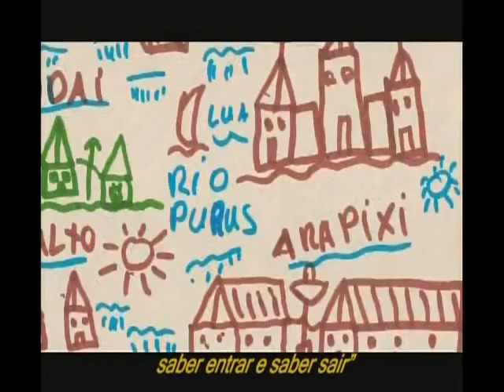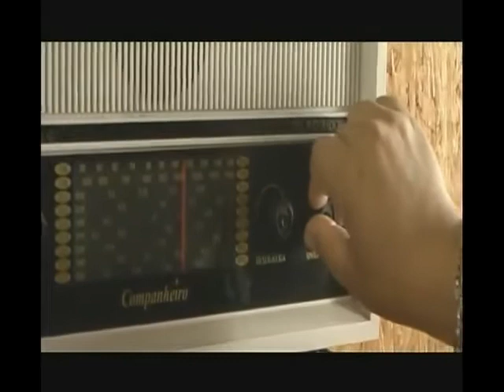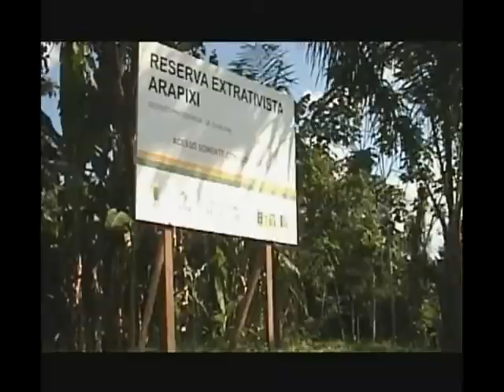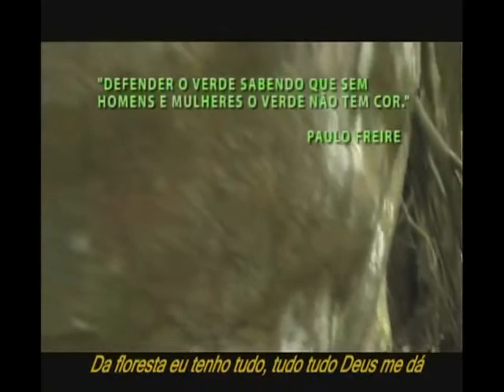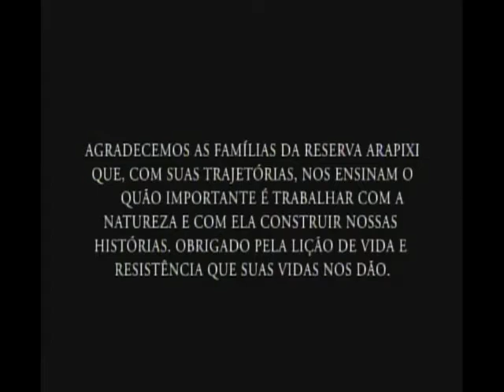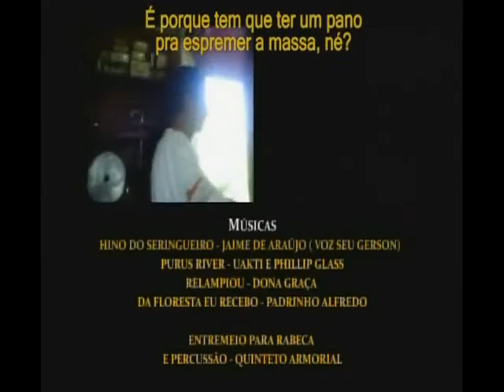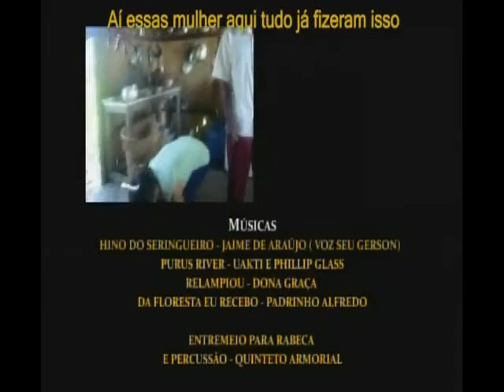Vida e resistência na Reserva Extrativista Arapixi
O filme conta a história dos seringueiros na floresta amazônica a partir da vida dos moradores da Reserva Extrativista Arapixi. Desde a sua vinda do Nordeste brasileiro onde sofriam com a forte seca e a intransigente cerca dos latifúndios brasileiros. Na Amazônia esse sertanejo não encontrou uma sorte melhor. Produzindo borracha nos mais distantes lugares na grande floresta, o seringueiro, segundo palavras de Euclides da Cunha, "trabalhava para escravizar-se". A partir da lógica cruel da renda a ser paga ao patrão, o seringueiro vivia constantemente endividado sem poder se libertar. Com a decadência da economia do látex e a saída do patrão da floresta, o seringueiro ficou abandonado a própria sorte na floresta. Cada vez mais foram se transformando em pequenos agricultores e, apesar dos pesares, ainda gostam da floresta onde vivem.

O documentário foi realizado a partir de imagens capturadas por câmeras amadoras e seus vídeos fazem parte do acervo da Unidade. Ao analisarmos todo o material (mais de 10 horas de vídeo), observamos que tínhamos uma história para contar. E foi o que fizemos. Mais do que um vídeo institucional da Reserva, o vídeo é um registro desses bravos moradores da floresta que se mantêm firmes em suas terras, em busca de melhores condições de vida conciliando com a conservação da natureza. Seu título é uma referência a obra póstuma do escritor brasileiro Euclides da Cunha, Às Margens da História, que retrata em seus textos a expedição que fizeram ao longo do Rio Purus no inicio do século XX.

Título da obra: Das Margens da História às Margens do Purus / Ano da produção: 2009 / Cidade/ Estado: Boca do Acre - Amazonas/ Duração: 22 min